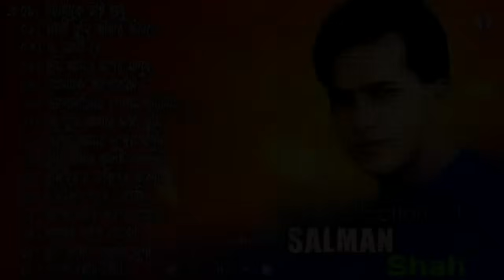সালমান শাহর জনপ্রিয় ছায়াছবির গান _ best song of Salman Shah Films song _ বাংলা ছায়াছবির গান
সালমান শাহের জনপ্রিয় ছায়াছবির গান _  best song of Salman Shah _ Films song _ বাংলা ছায়াছবির গান _ Salman shah Shabnur

আসসালামু আলাইকুম ওয়ারহমতুল্লাহ সত্য বলুন - সত্যের পথে চলুন - সত্য কথা শিক্ষা দিন - সত্য আপনাকে আপনার সঠিক গন্তব্যে পৌঁছে দিবে ইনশাআল্লাহ আপনি আমার চ্যানেলে নতুন হলে আমার চ্যানেলটি সাবস্ক্রাইব করুন যদি আগে সাবস্ক্রাইব করে থাকেন তবে আপনাকে ধন্যবাদ ।  অন্যের উপকার হবে মনে করলে ভিডিও টি শেয়ার করুন এবং লাইক কমেন্ট করুন

বিশেষ ঘোষণা -: এই অ্যালবাম টিতে যে গান গুলি ব্যবহৃত হয়েছে, সে গুলির কোন টি রই মালিক আমি নই! **আমরা সাধারণত সঙ্গীত প্রেমি মানুষের কিছু আনন্দ দেওয়ার জন্য এই ভিডিও টি তৈরি করেছি। কপিরাইট সংক্রান্ত কোন প্রবলেম হলে আমাদের সাথে অনুগ্রহ করে যোগাযোগ করুন। আমরা ২৪ ঘন্টার মধ্যে সেই ♪ গানটি আমার চ্যানেল থেকে ডিলেট করে দেবো :

IMPORTANT NOTICE : These All
Things  Are Copyrighted. We Just

of the owner but contents used here fall
year 2000 of Bangladesh under Chapter 6,
Section 36, and Chapter 13 Section 72.
According to that law, allowance is made
statutes that's might otherwise be